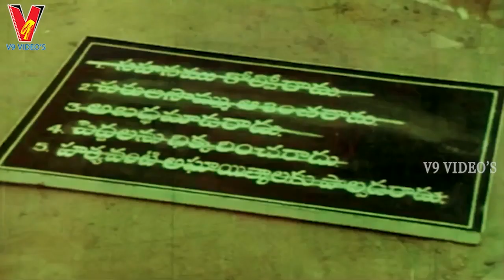BHARYAMANI | PART 11\11 | SHOBAN BABU | JAYASUDHA | V9 VIDEOS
Watch And Enjoy Telugu Full Movie Bharyamani On Part 11 V9 Videos.

Starring : Shoban Babu, Jayasudha Among Others.